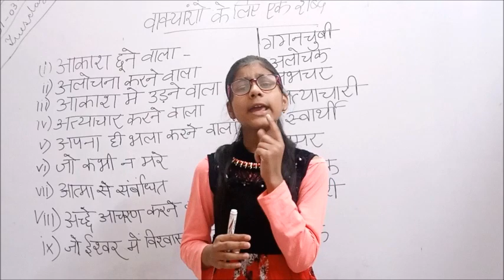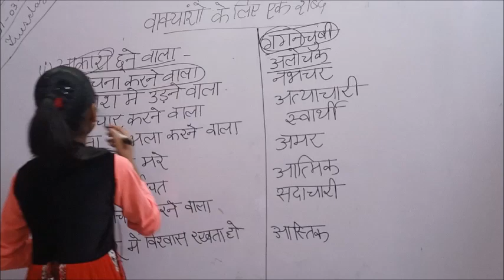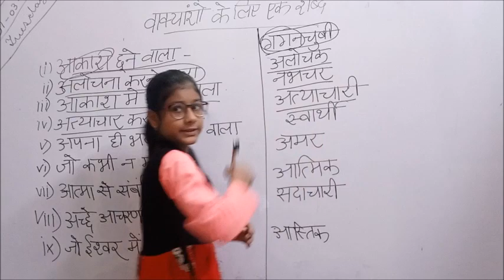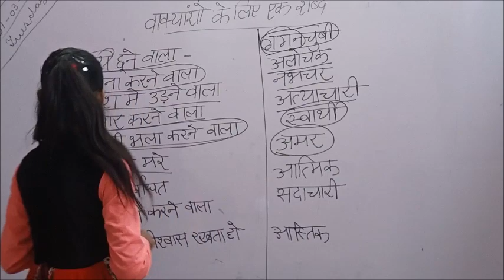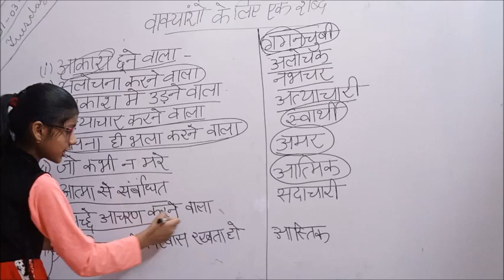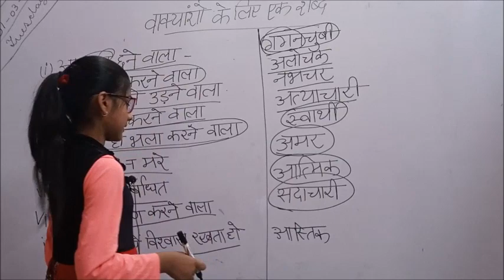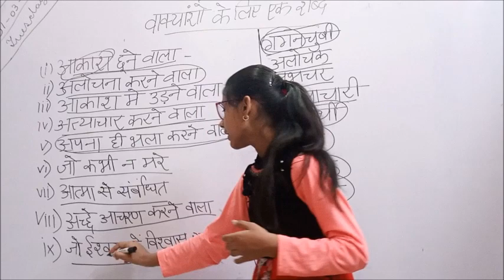वाक्यांशो के लिए एक शब्द ( हिन्दी )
UCPZahfZI-01uDUcdWDAs6zw

IMPORTANT MCQ